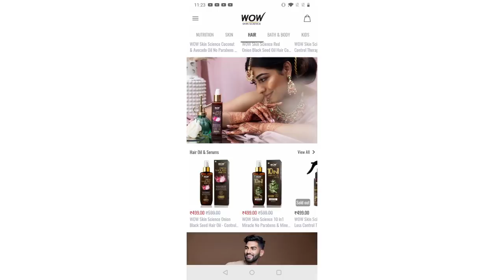Day together 💕💕 | Thursday full day vlog | Detailed hair care | Mushroom soup for kids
WOW Skin Science Red Onion Black Seed Oil Hair Conditioner

WOW Skin Science Red Onion Black Seed Oil Hair Mask - 200 mL

WOW Skin Science Red Onion Black Seed Oil Shampoo

WOW Skin Science Onion Black Seed Hair Oil with Comb Applicator  - 200ml